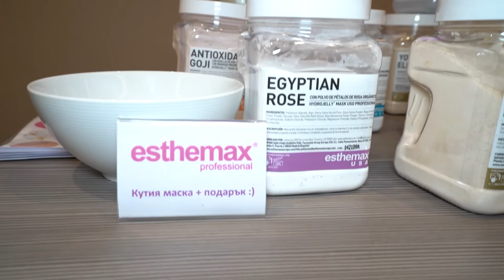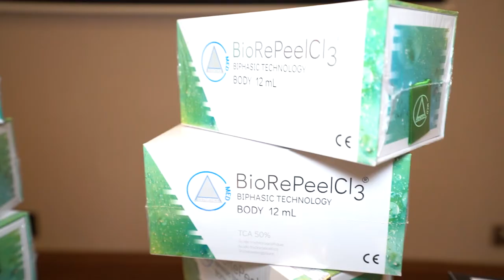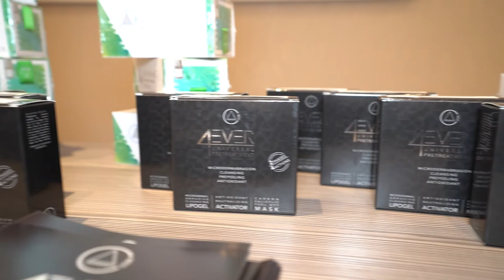Новата продуктова линия за стимулация на колаген ARES